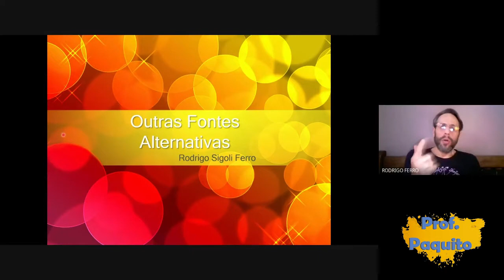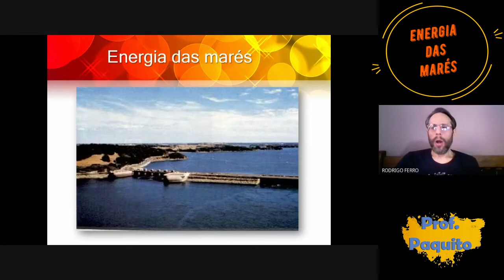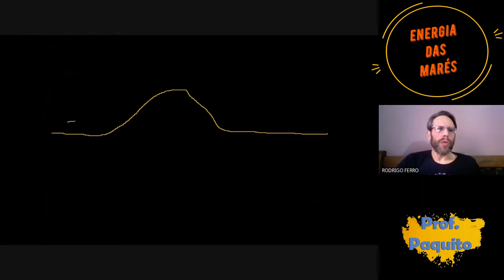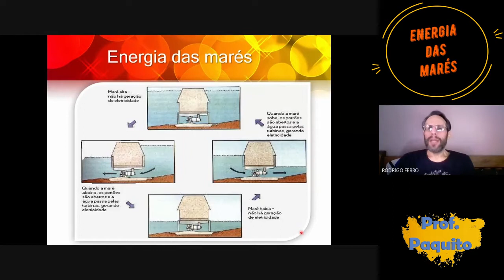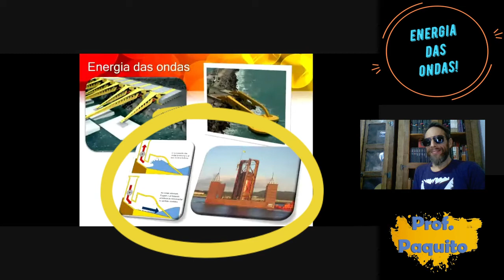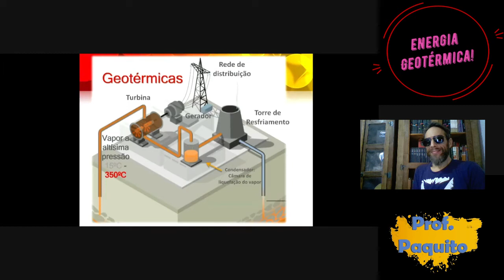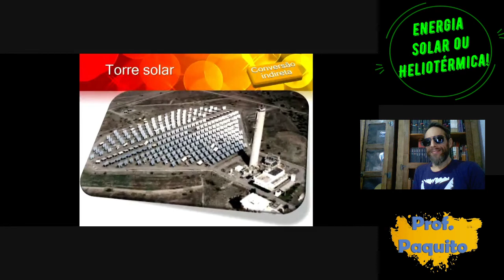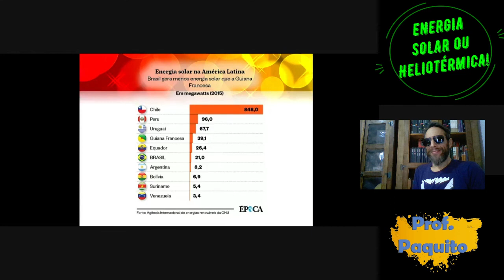Fontes de Energia Alternativas